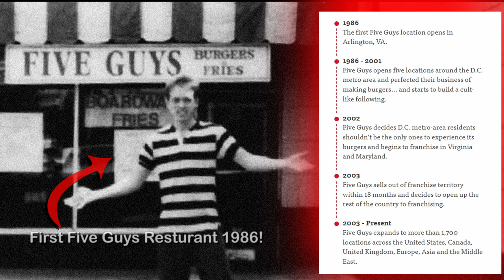Cant believe I’ve never tried FIVE GUYS!!?? | Friday Food Reviews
Welcome to the next Friday Night Deliveroo delivery Food Review in the series – This Week I’m Reviewing for the fuirst time Five Guys Burgers and Fries!

For more information or to open an account visit  @JustEatTakeaway  @Deliveroo   channel on  @YouTube